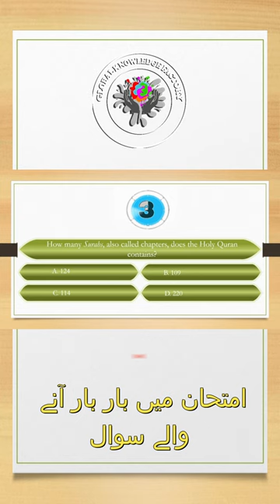Islamic quiz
islamic quiz question answer, | Islamic quiz,
Islamic Quiz" is an engaging and educational video that tests participants' knowledge of various aspects of Islam, including history, teachings, and cultural practices. Viewers can challenge themselves with thought-provoking questions that cover a range of topics related to the Islamic faith. The video aims to promote learning and understanding of Islam in an interactive and enjoyable quiz format.